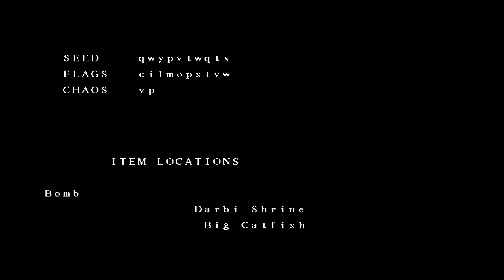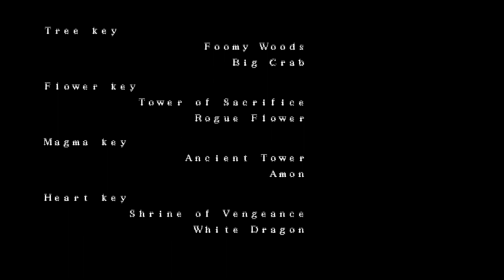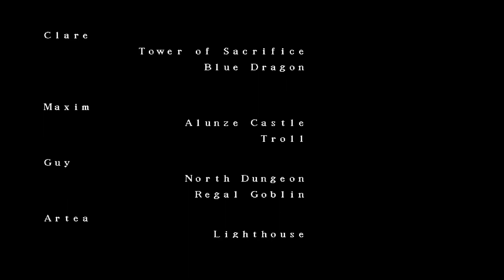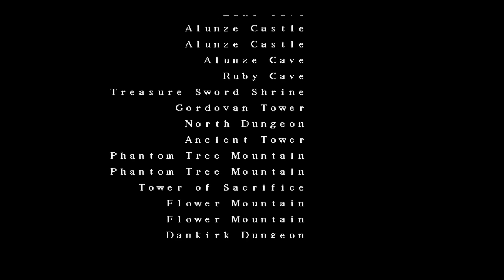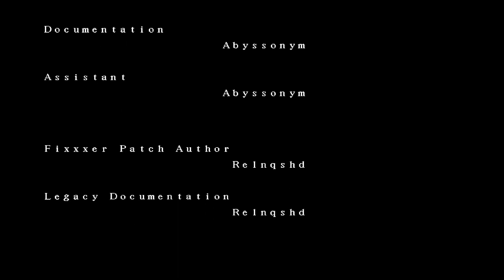Lufia 2 Open World Randomizer (Run 3, 4/4)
Was finally able to finish my first run. By now 3.7 has been released, this run was still done on 3.3. If anyone is interested in the seed, you can see it during the credits.

Also, Lake Cave had the most fucked up boss battle ever. Jesus. Never again. xD